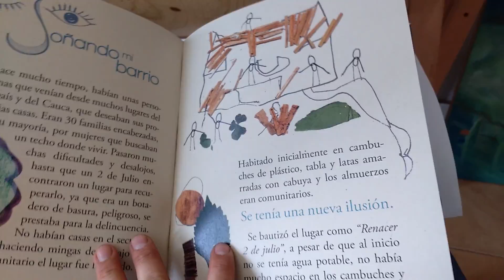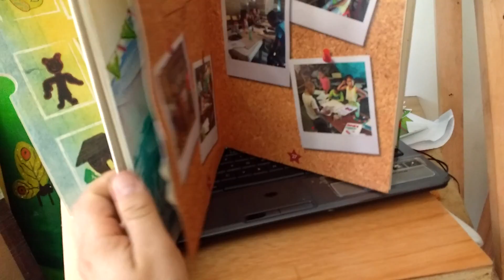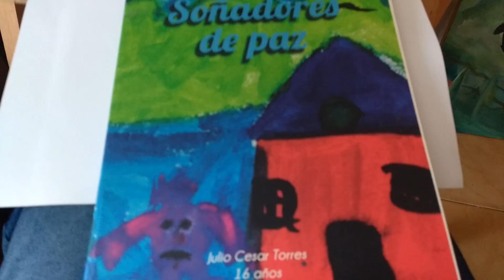Libro Soñadores de paz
En búsqueda de la dignificación de los más vulnerables, gracias a IRD que patrocinó la iniciativa con los Trabajadores sociales: Jimena Narvaez, Maria Elena Lopez M y el material de producción gráfica y aprendizaje artístico que les puede compartir en equipo con Santiago Chacón en la parte narrativa y de registro visual del proceso. Esperamos poder continuar trabajando con este grupo  en pro de cumplir su sueño, además de que lo repliquen en más lugares.